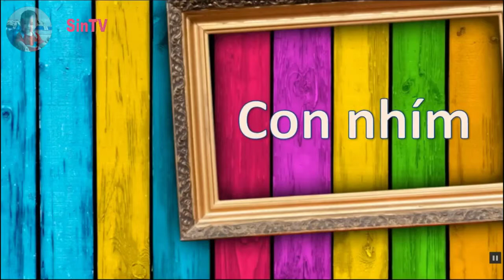Con Rùa | Dạy Bé Học Con Vật Với Nhiều Màu Sắc Thú Vị Giúp Bé Nhận Biết Sớm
Còn Rùa | Dạy Bé Học Con Vật Với Nhiều Màu Sắc Thú Vị Giúp Bé Nhận Biết Sớm.
Chúng tôi hy vọng những video này sẽ mang lại cho gia đình bạn rất nhiều niềm vui như chúng tôi đã tạo ra nó.